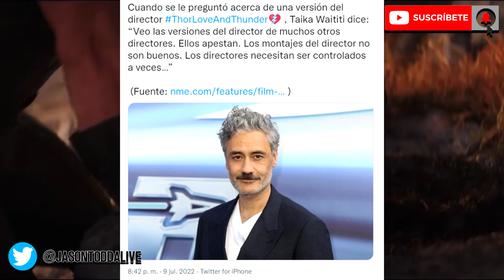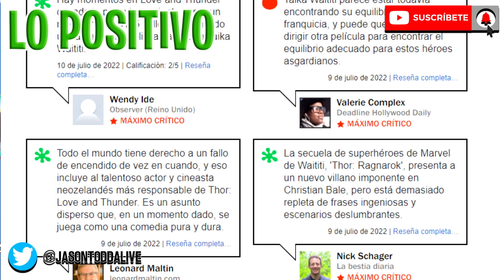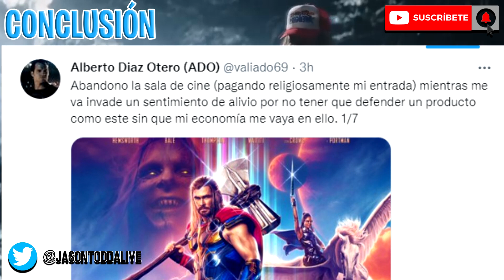Crítica THOR AMOR Y TRUENO de Marvel Studios - Sin Spoilers - Review Thor: Love and Thunder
Crítica THOR: AMOR Y TRUENO es una producción original de Marvel Studios, conoce de que trata la nueva entrega del dios del trueno

Thor se encuentra recluido con los guardianes de la galaxia en un camino espiritual satírico cuando siente que debe retornar a asgard, al mismo tiempo jane Foster, su antiguo amor padece un cáncer terminal, cuando la medicina tradicional no funciona se ve forzada a buscar alternativas dentro de la mitología nórdica. Una vez en asgard Thor, jane y valkiria se ven atrapados en medio de un plan ideado por gorr, el carnicero de dioses. Para vencerlo Thor recorre diferentes situaciones delirantes a lo largo del film.

Título original
Thor: Love and Thunder
Año 2022
Dirección Taika Waititi
Guion Taika Waititi, Jennifer Kaytin Robinson. Historia: Taika Waititi. Cómic: Stan Lee, Jason Aaron
Música Michael Giacchino
Fotografía Barry Idoine
Reparto Chris Hemsworth, Natalie Portman, Christian Bale, Tessa Thompson, Chris Pratt, Jaimie Alexander, Karen Gillan, Dave Bautista, Pom Klementieff, Russell Crowe, Sean Gunn, Akosia Sabet, Simon Russell Beale.
Productora Marvel Studios, Walt Disney Pictures, Fox Studios Australia
Género Fantástico. Acción. Aventuras. Comedia | Superhéroes. Cómic. Marvel Comics. MCU. Secuela
Grupos Marvel Cinematic Universe (MCU) | Thor | Marvel: Fase 4 (Películas y Series)